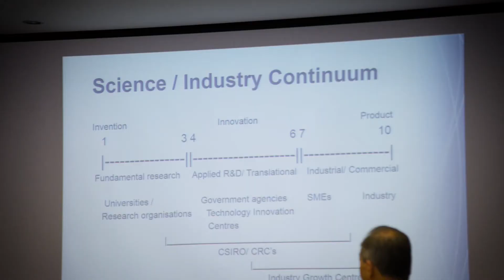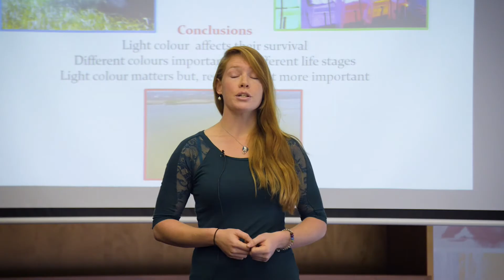ECU Research Week 2016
Edith Cowan University Research Week is an annual showcase of our research achievements, collaboration, impact and overall contribution to knowledge in Australia and worldwide. Research Week is held each year to help raise the profile of research at ECU and to encourage collaboration and industry engagement.
We have a vibrant research community at ECU and actively support our student and staff researchers. We also enjoy collaboration with other universities and continually seek opportunities to work with organisations and businesses to commercialise research outcomes.